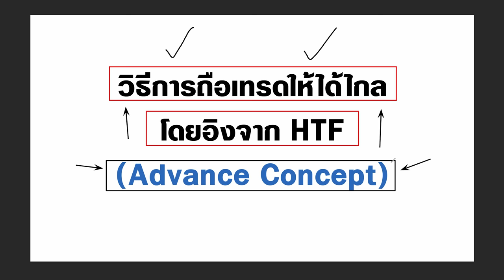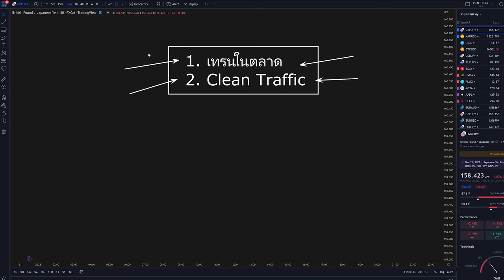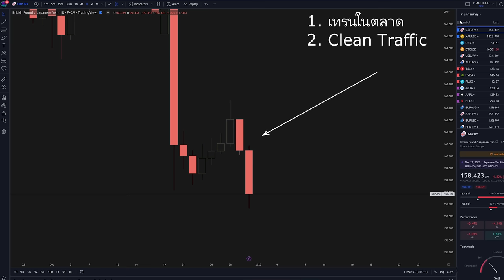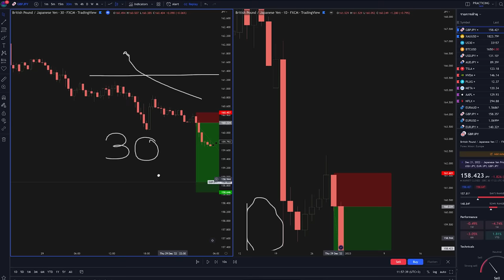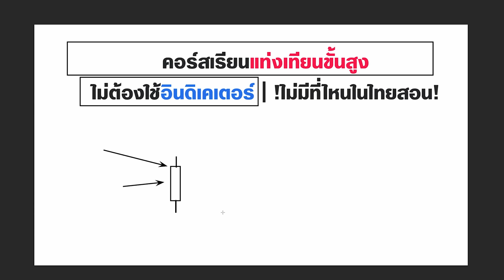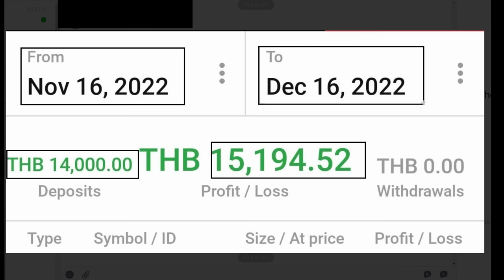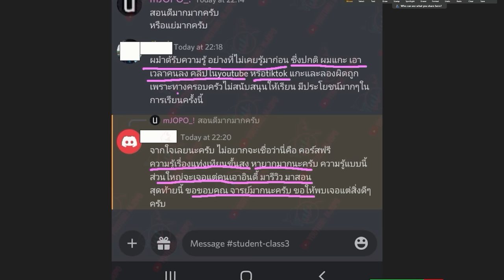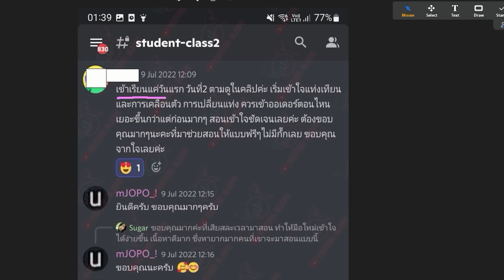ดูกราฟ Forex ให้เข้าเทรดได้หลายพันจุด ต้องดูแบบนี้